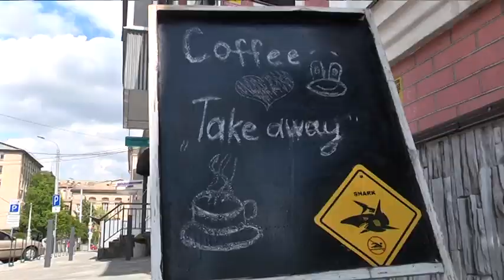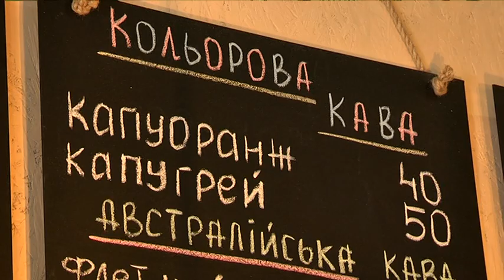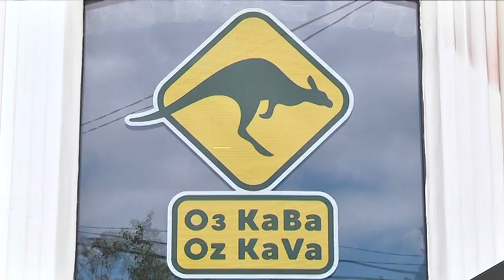Перша в Україні австралійська кав'ярня OZ kava. Правила виживання в карантин.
“Oz Kava” — перша і поки єдина австралійська кав’ярня в Україні.  Заклад відкрили у червні минулого року. Його засновники — родом з Дніпра — живуть в Австралії. На свою справу надихнули тамтешній сервіс і особливе меню: закуски та напої за оригінальними рецептами.  Загорілися ідеєю створити куточок Австралії в рідному місті. Як екзотичній кав'ярні живеться в Україні та “виживається” у карантин -  9 канал цікавиться не просто так. Віднедавна ми — партнери.  Для початку — замовили каву, на пробу.